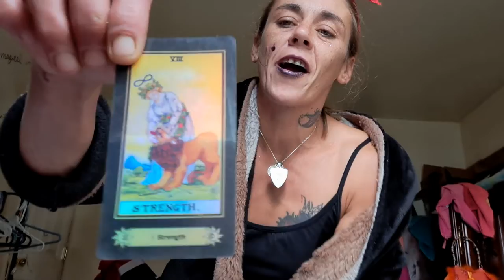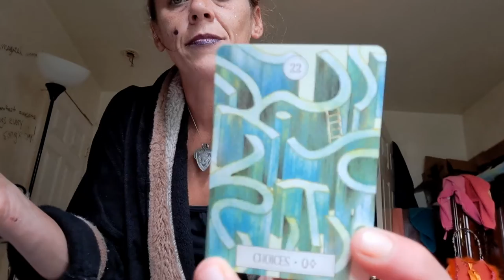you look like bad news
i gotta have you.  🎶